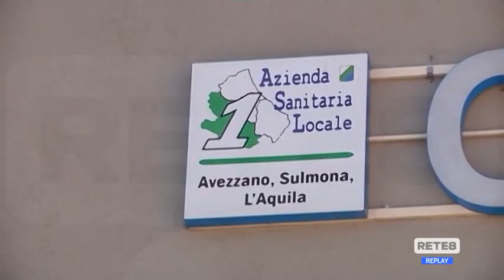Asl L’Aquila - Stato di agitazione dei lavoratori delle pulizie